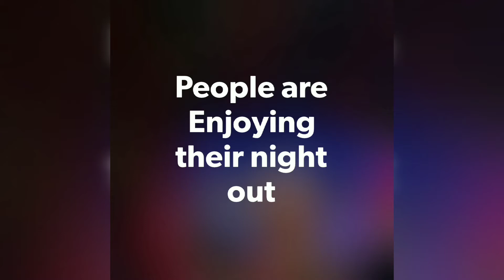Kolkata Durga Puja 2018 | Kolkata Night Life Style | Night out Part - 1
Hi Guys ,
You can see how colourful the Pandals and also you guys can notice how people enjoy their time in celebration of Durga Puja.

Hope you guys Enjoy by watching this video.